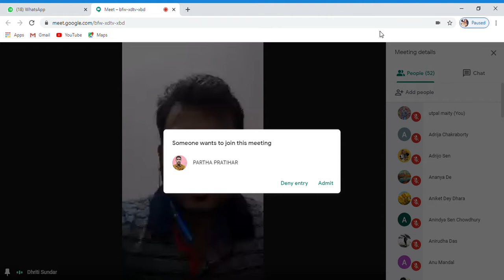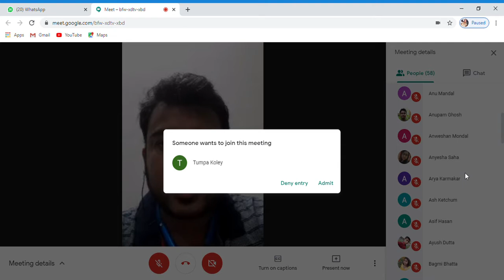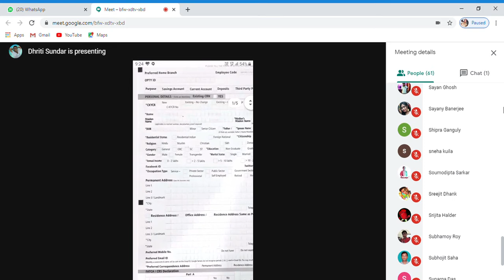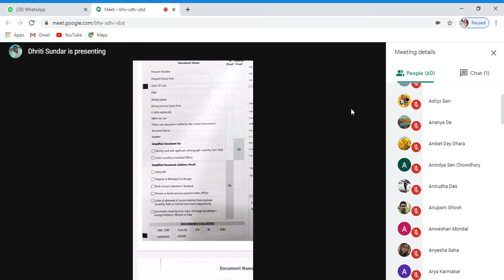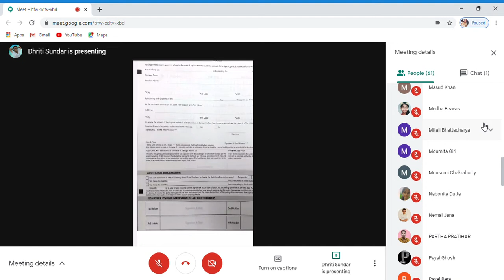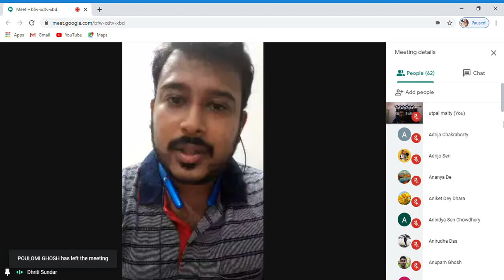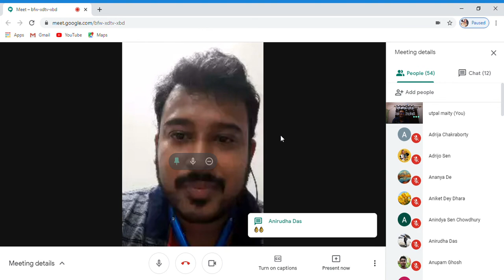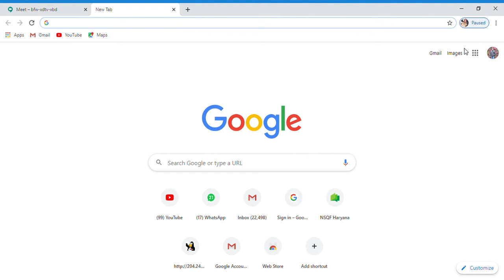JADAVPUR VIDYAPITH NSQF DEPARTMENT going to organise a Guest Lecturer session of online